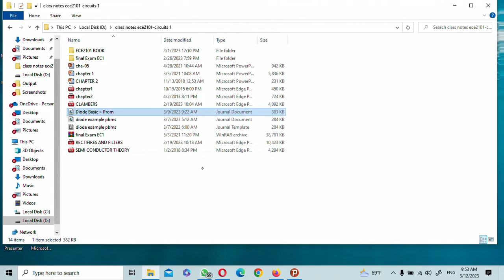How to Solve the Zener Diode Circuits Explained With Suitable Gate Examples Part 6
Dr. Ellappan Venugopal

today news
news today
latest news today
today  trb news